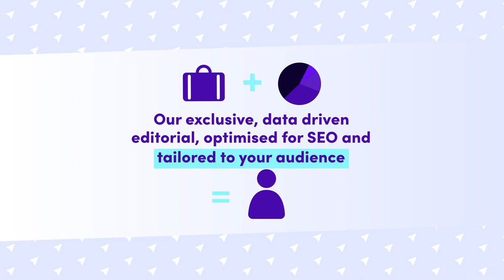Meet Amply by Jobbio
Amply's immersive job board and smart ad tech brings job recommendations to the open web!